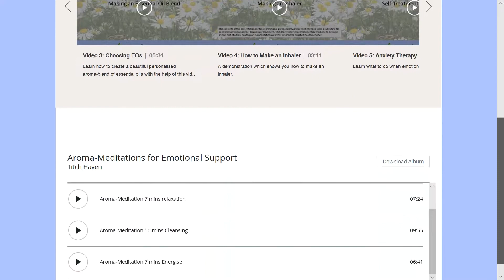Emotional Management Program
An introduction to the Emotional Management Program - our online course to teach others how to use essential oils for emotional support.